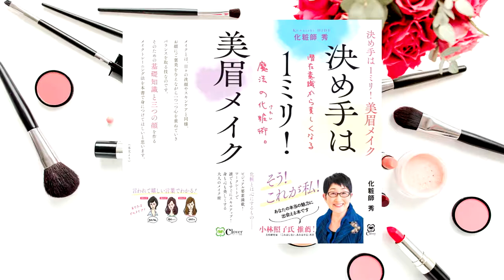和歌山リビング新聞社さまからの取材に熱く語る化粧師秀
について和歌山リビング新聞社さまから取材を受けました。
その時の一部模様を音声だけでお伝えしています。
担当下さったリビング和歌山の野田さま、ありがとうございました🙇